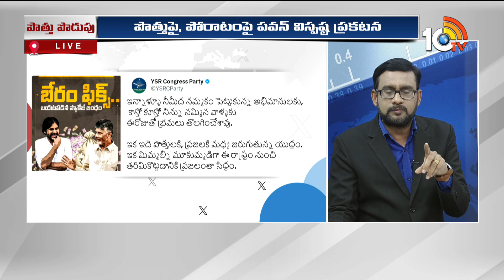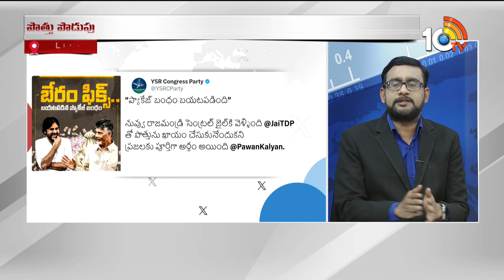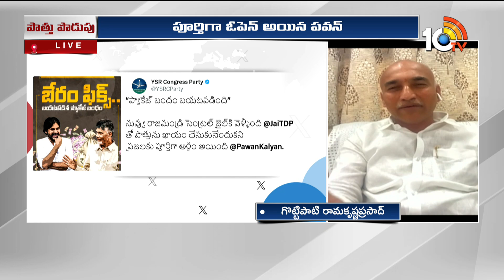పవన్‌..టీడీపీతో పొత్తు ప్రకటనపై టీడీపీ నేత రామకృష్ణ | TDP Ramkrishna on TDP, Janasena Alliance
పవన్‌..టీడీపీతో పొత్తు ప్రకటనపై టీడీపీ నేత రామకృష్ణ | TDP Ramkrishna on TDP, Janasena Alliance | 10TV

10TV is one of the Largest Content producing Telugu News Channel in Telugu States. Its one of the leaders in the production and broadcasting of un-biased and comprehensive news.
10TV offers round the clock coverage of latest breaking news and unique mix of news bulletins, current affairs and Entertainment programmes.
10TV Youtube Channel offers Latest News from Telugu States, Politics, Entertainment, Health, Sports Lifestyle, Devotional, National News, International News and lot more.!

హాయ్,
10టీవీ యూట్యూబ్ చానల్‌కి స్వాగతం. 10టీవీలో ప్రసారమయ్యే కథనాలతో పాటు ఆసక్తికరమైన మరెన్నో అంశాలను 10టీవీ యూట్యూబ్ చానల్లో మీకు అందిస్తాం. మా వీడియోలలో మీకు నచ్చిన వాటిని మాకు తెలియజేయండి. అలాంటి మరిన్ని కథనాలను మీకు అందించేందుకు ప్రయత్నిస్తాం. నచ్చిన వీడియోలను మరింత మందికి షేర్ చేయండి. చానల్‌ను సబ్‌స్క్రైబ్ చేయడం మరిచిపోకండి. ధన్యవాదములు.!